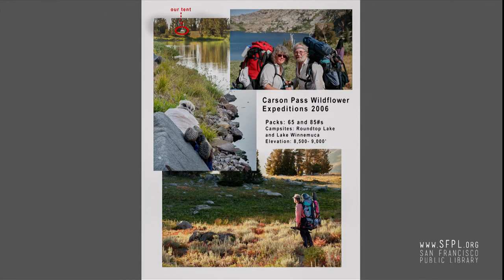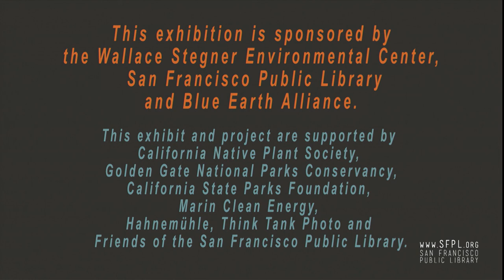Rob Badger and Nita Winter at the San Francisco Public Library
The photographers behind the exhibit "Beauty and the Beast:
California Wildflowers and Climate Change" present a slide show of some of their favorite images. Rob Badger and Nita Winter explain the technical aspects of making their photographs.